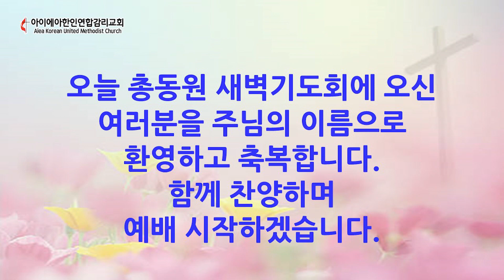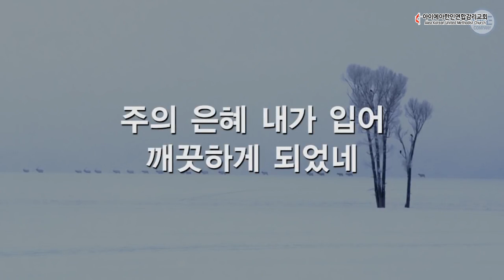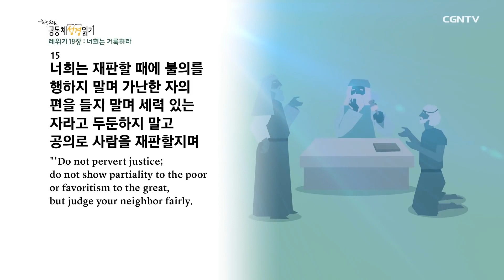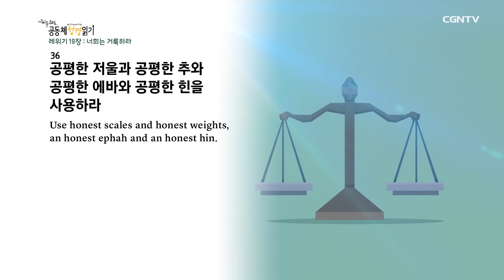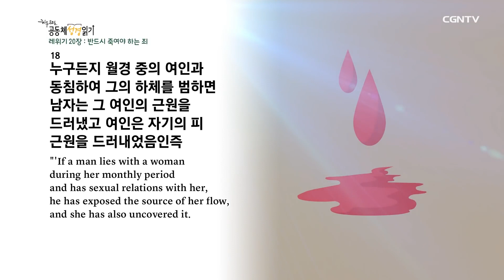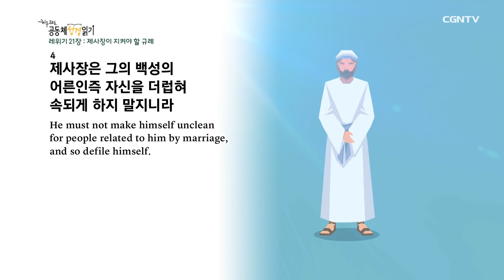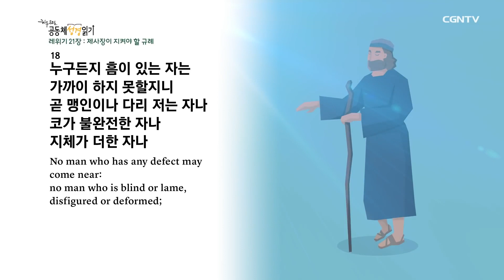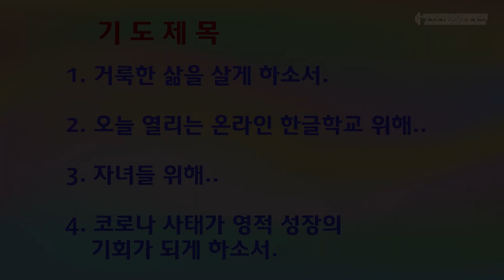9월 26일(토) 새벽기도회 AKUMC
레위기(Leviticus) 제19장- 성민 이스라엘의 법도와 사회 규범
                                제20장- 사형에 해당되는 여러 범죄들
                                제21장- 제사장의 정결 규례 및 그 자격